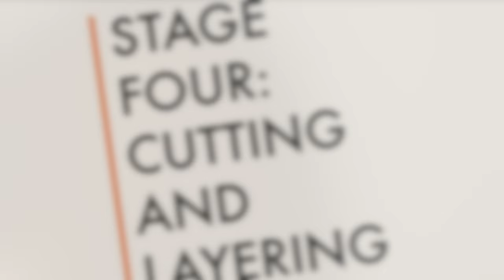How to install kinky marley hair to create a faux afro (natural protective style)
Trying to grow out your natural hair but it's taking too long? In this video, I demonstrate how to install a 'faux fro' to create the illusion of a longer, fuller, afro.

Hair used: Faux 'fro by Trendy Tresses.

To learn how to do this style with the vixen technique for styling versatility , click on this link: